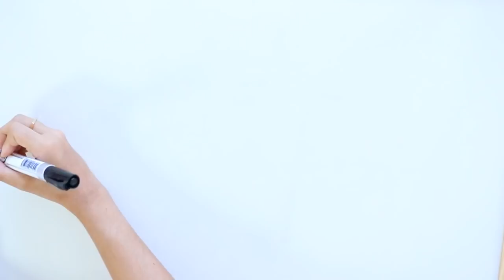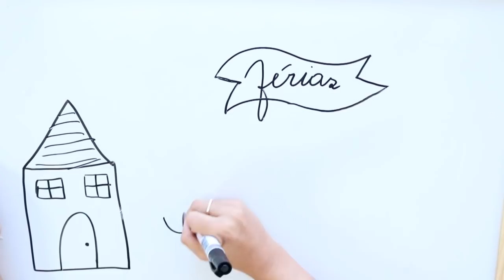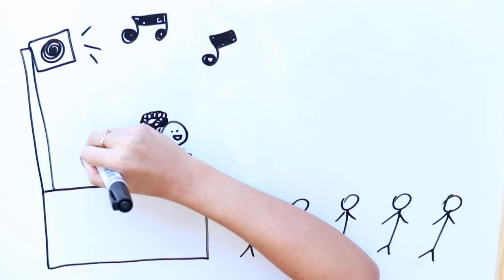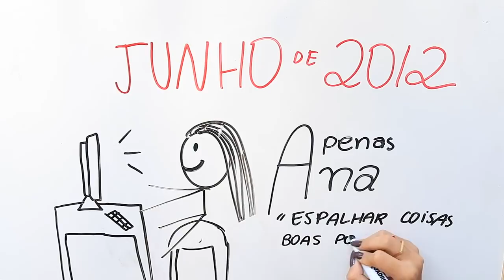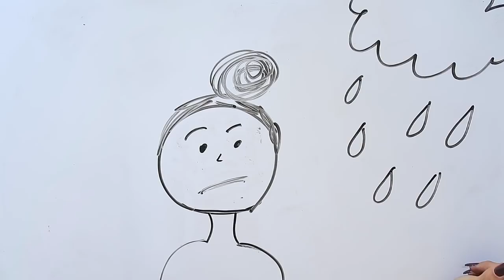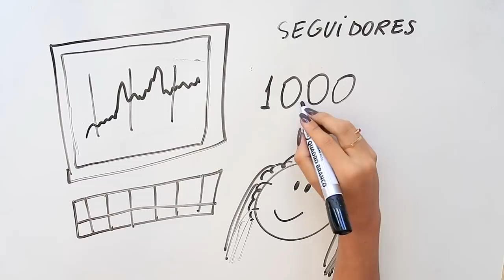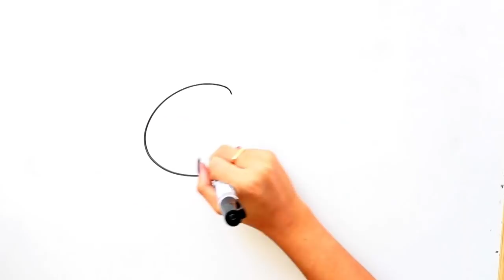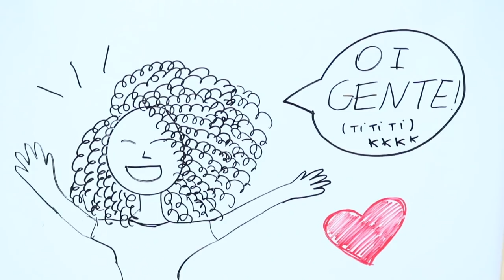DRAW MY LIFE! | AnaTodoDia 31